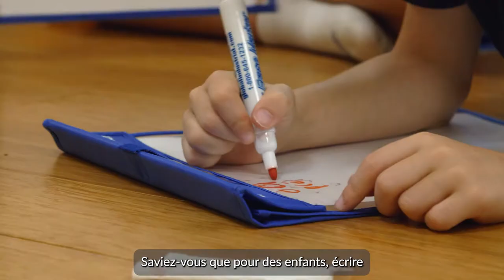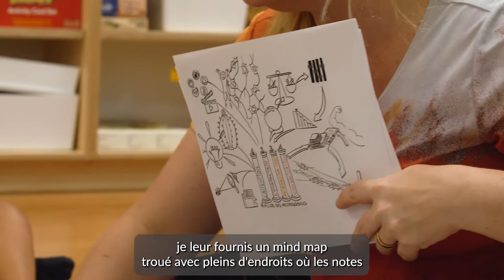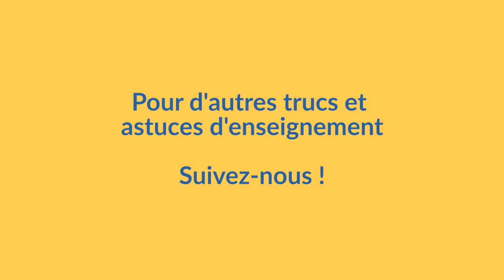Des mind-maps pour prendre des notes tout en mémorisant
Comment utiliser des mind-maps pour aider les enfants à mieux mémoriser?

Voici comment nous avons cette semaine. Les mind-maps sont un merveilleux outils de prise de note qui évite aux enfants de se retrouver dans une double tâche qui leur fait perdre tous leurs moyens.